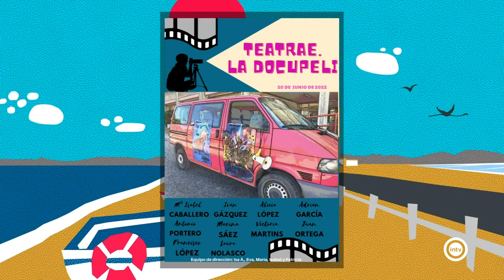Isabel Ángeles César (Almería is different) (20/06/22)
Maestra IES Maestro Padilla